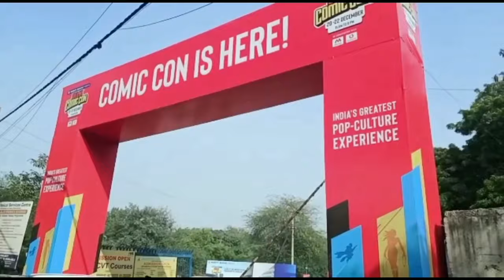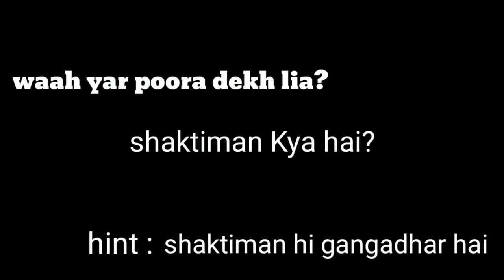Comic Con Delhi (2019) | WE GOT KICKED OUT OF COMIC CON | First Vlog | (clickbait)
We were kicked out of Comic Con Delhi 2019!

This is my first VLOG everyone. And i love crowd work and talking to strangers, in general, so I did.
Enjoy a 7 minute highlight of what The boys and I did at Comic Con Delhi 2019, duh!

I personally DONT know a thing about Animes, bur dont worry. You dont need to know stupid to see stupid.

Also did i mention i almost got kicked out of comic con? Uncut version on my IGTV.

Check his YouTube @Technical Bhurji